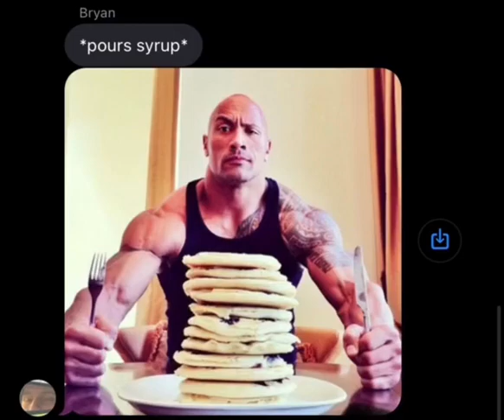blows up pancakes with mind